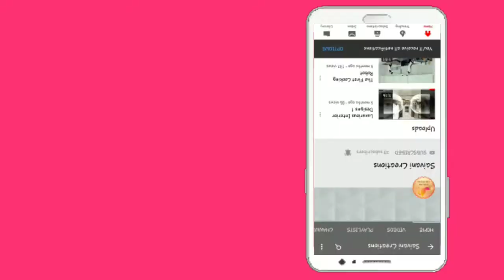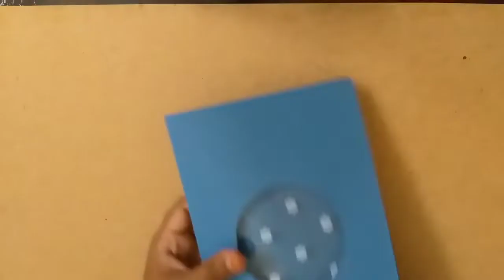DIY New Year Greeting Card Making | New Year Greeting Card Ideas | Happy New Year